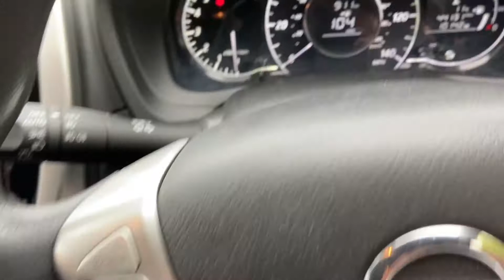BJ64 WUL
Nissan Note